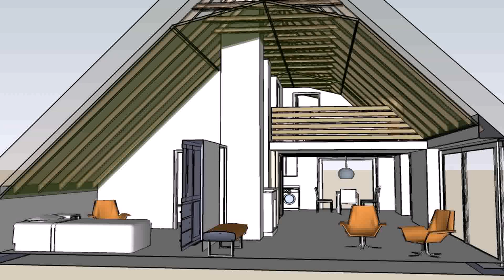German House Style (see description) (see description)